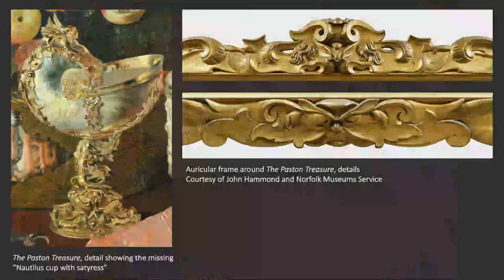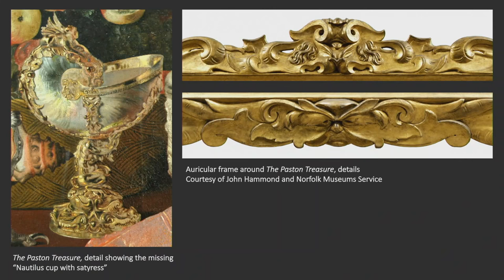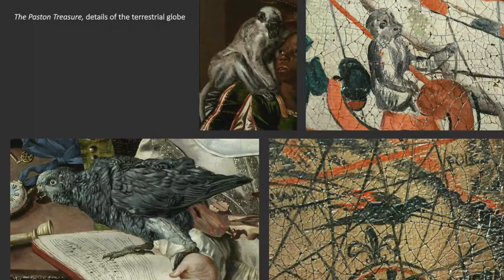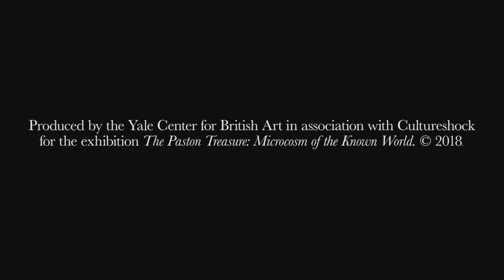Opening Conversation | The Paston Treasure: Microcosm of the Known World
Following an introductory lecture by Nathan Flis (Head of Exhibitions and Publications, and Assistant Curator of Seventeenth-Century Paintings at the Center), a panel consisting of Andrew Moore (former Keeper of Art, and Senior Curator, Norwich Castle Museum & Art Gallery), Francesca Vanke (Keeper of Art and Curator of Decorative Art, Norwich Castle Museum & Art Gallery), and Jessica David (Senior Conservator of Paintings at the Center), moderated by Edward Town (Head of Collections Information and Access, and Assistant Curator of Early Modern Art at the Center), will discuss the exhibition, the painting, and the Paston family. This conversation will be followed by a special film preview of "The Paston Treasure: A Painting Like No Other" (produced for the Center by Cultureshock Media, narrated by Stephen Fry, and set to music by Griffin Brown, TC ’18).

Location:
Yale Center for British Art
Lecture Hall
1080 Chapel Street

Image credit: Unknown artist (Dutch School), "The Paston Treasure"
(detail), ca. 1663, oil on canvas, Norwich Castle Museum & Art Gallery, Norwich, UK, courtesy of Norfolk Museums Service